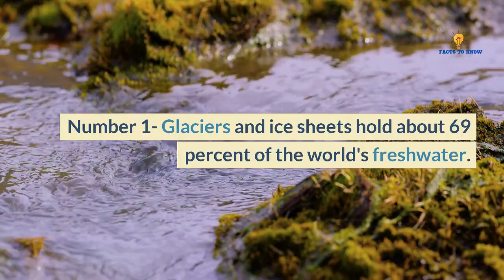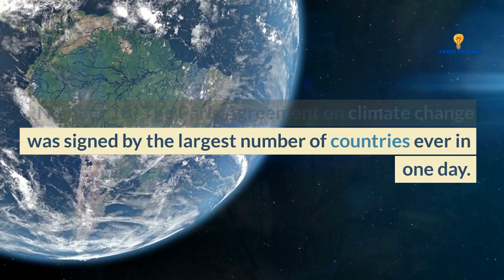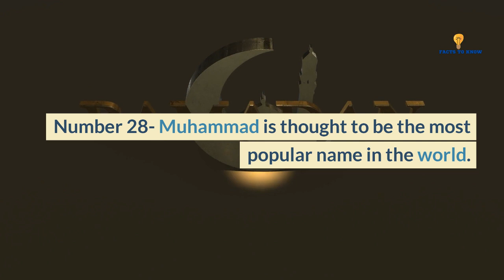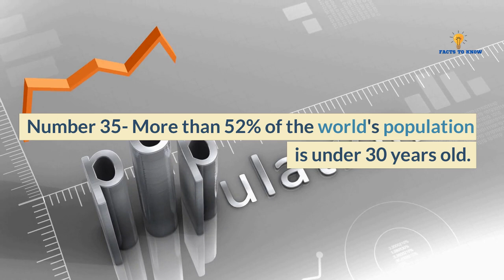Most Interesting World Facts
With around 200 countries and more than 7.8 billion people (plus plants, animals, and other organisms), the world is full of interesting, fun, and fascinating facts. In the land of the Kiwis, for instance, you'll find the highest concentration of pet owners on the planet.

Know more by watching the Video